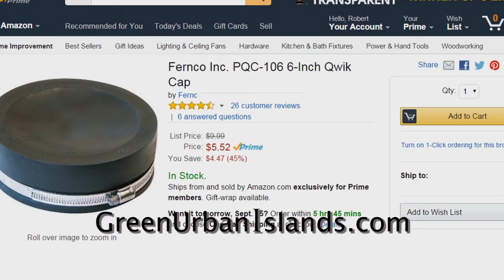A Low-Cost End Cap For A PVC Hydroponic Greywater Garden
Amazon sells high-quality 6 inch neoprene end caps for $5.52.  Retail plumbing shops sell the caps for much more.

I use the caps for my solar/stevia project.  The caps never fail.  No leaks, no catastrophic slips spilling clay pebbles and plants.

If a viewer wishes to confirm the price, google this search term:

Fernco Inc. PQC-106 6-Inch Qwik Cap

However, for this graywater hydroponic tube, I did not invest the $5.52.  Instead, I improved an end cap with a discarded paint can lid.  I have seen these lids at hardware stores.  59 cents?

With a 2 inch hole saw, the plastic lid becomes an end cap.  In the video, I use two non-standard stainless steel clamps to cinch the cap in place.

This graywater garden will grow plants until transplanting.  There are several full-size stevia plants ready to replant.  A section of false agave, a few clusters of lemon grass.

I used sifted garden soil and steer manure as soil.

For whatever reason, this tube seems to produce stevia sprouts.  In regular soil, perhaps 95% of stevia seeds fail to sprout.  Perhaps the soil mixture, perhaps the constant moisture from the household waste water provides a better environment for germination.

Or perhaps the plants dropped 1,000s of seeds on the soil.